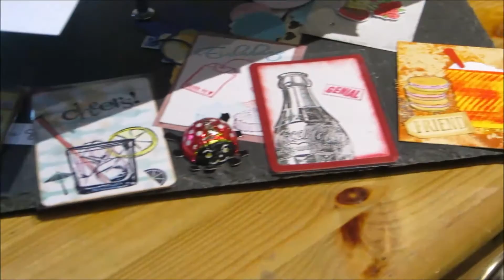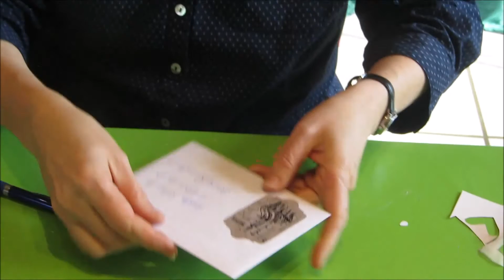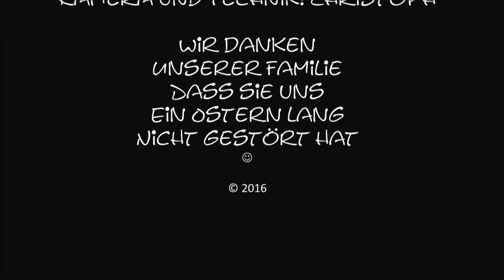Wenns mit Liebe sein soll - Susanne Lütticke | Einreichung zum Filmwettbewerb Brief